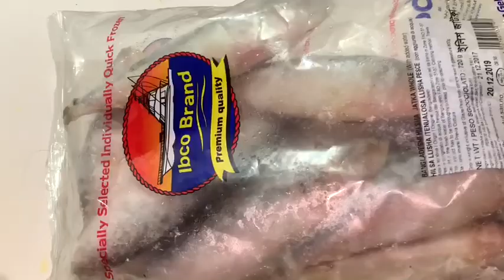গরুর মাংসের ভুনা/ আর ইলিশ মাছের ভুনা/ BD US vlogger Amina Rita